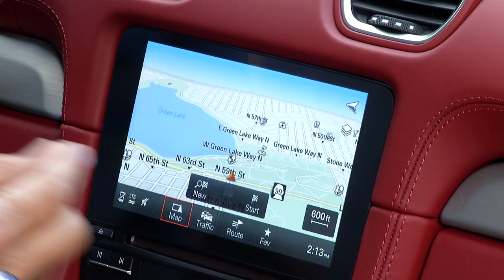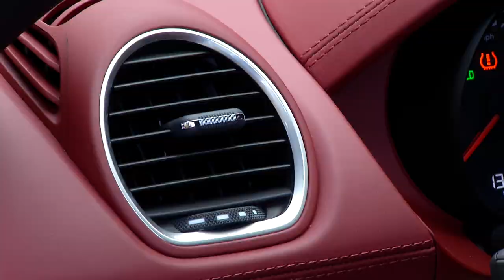Porsche 718 Cayman S Sizzle Reel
Beautiful, pure, powerful video of the 2017 Porsche 718 Cayman S motoring through stunning Washington state scenery. No words, just pretty pictures.

SUBRSCIBE AND CLICK THE NOTIFICATIONS BELL! No spam, no hassles, just insanely great Driven Car Reviews.

This is the first Sizzle Reel episode in what I hope to be a Thursday tradition. I spend a lot of time getting great video of amazing cars, it's something I want to share with all of you. The subscribers here are awesome, make yourself part of the family!